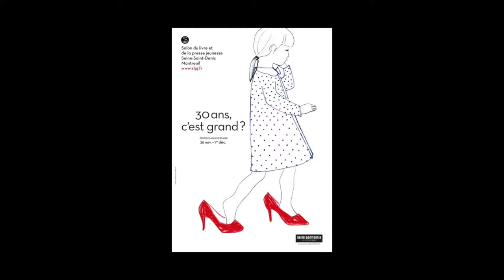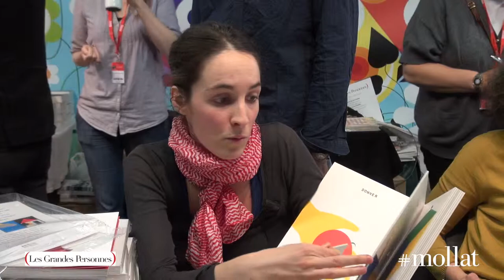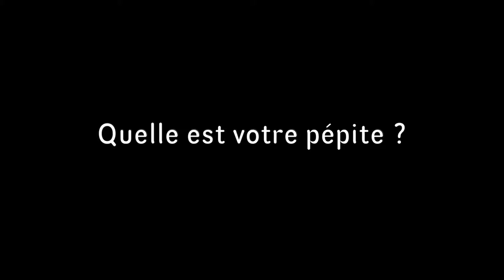Montreuil 2014 - Lucie Félix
A l’occasion du salon du livre et de la presse jeunesse à Montreuil, rencontre avec Lucie Félix auteur du livre «  Prendre & donner » aux éditions des Grandes personnes